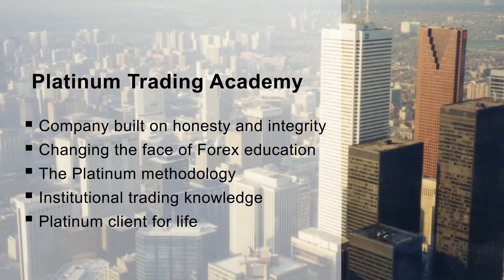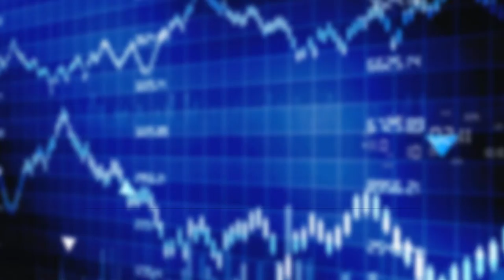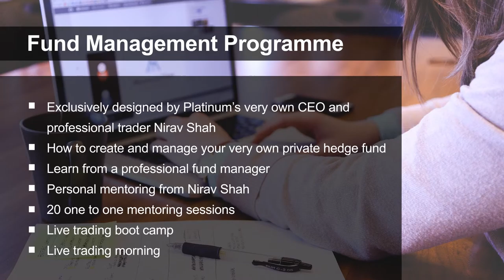Info-Graphic Presentation Animation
Many Thanks;
ZOOBA NETWORK